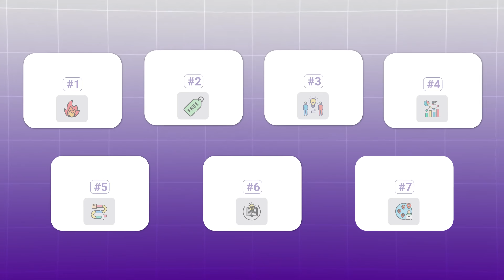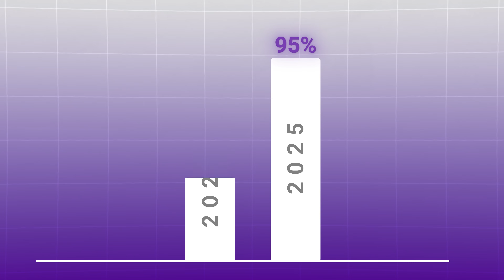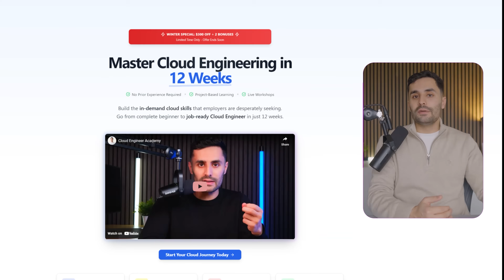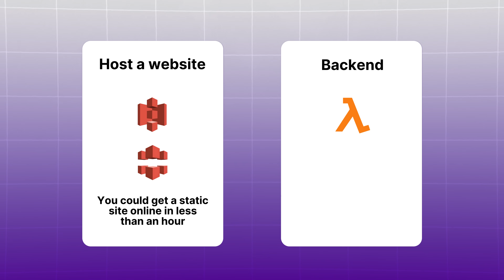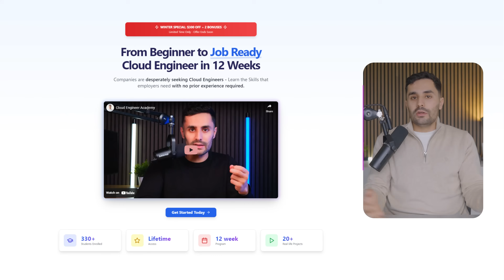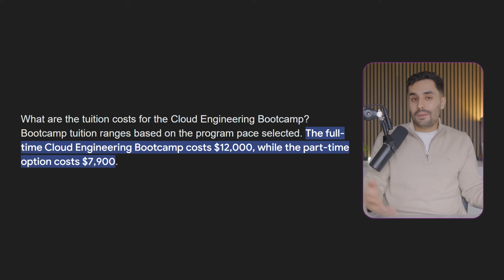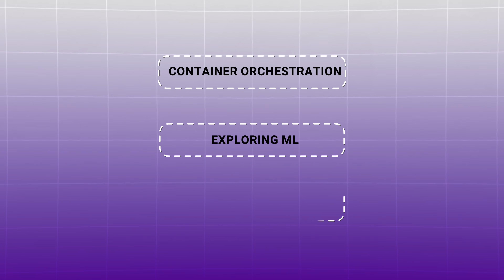It's ACTUALLY pretty easy to become a Cloud Engineer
5 years ago, I quit my job and landed a new role as a Cloud Engineer in just 90 days. And here’s the best part, it’s even easier today.

In this video, I'm going to give you 7 reasons why becoming a Cloud Engineer is actually pretty easy, and if you stay until the end, I'll share the exact roadmap you need to get started in 2025.